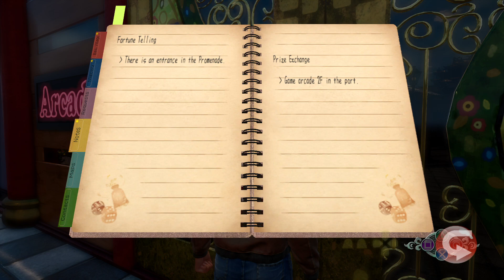Shenmue 3 PS4 Gameplay Part 15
Reverse Body Check

PSN: Hoodroc5
XBox Live: Hoodroc5
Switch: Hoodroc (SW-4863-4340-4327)